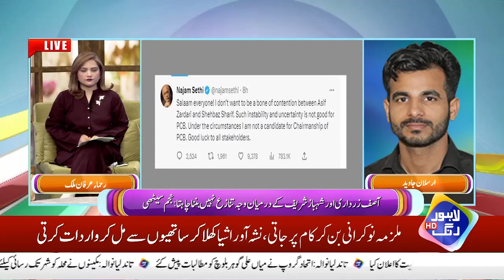Decision To Take Strict Action Against Illegal Cattle Markets, | Good Morning Lahore | 20 June 2023